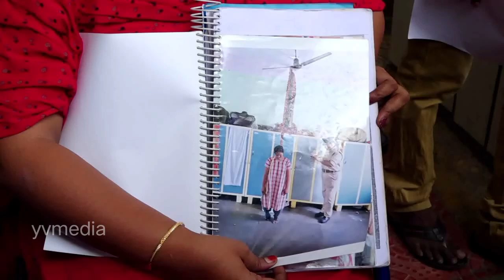సుగాలి ప్రీతి హంతకులని కఠినంగా శిక్షించాలి..సుగాలి ప్రీతి తల్లి || Pawan Kalyan || janasena